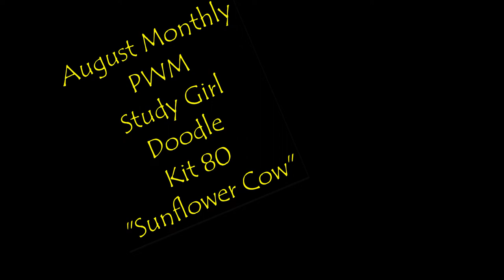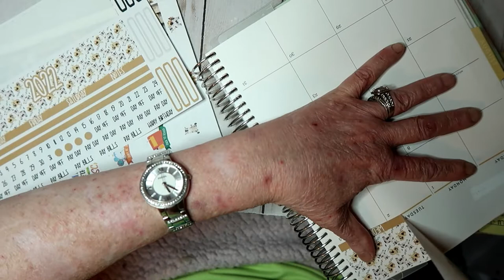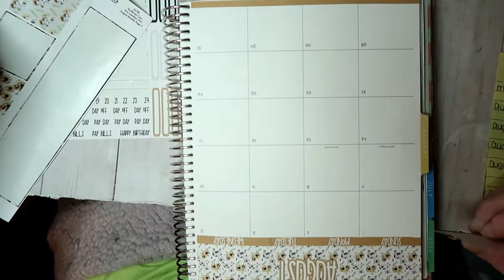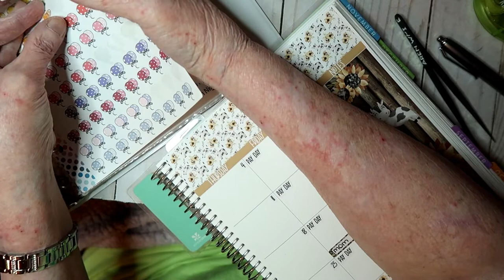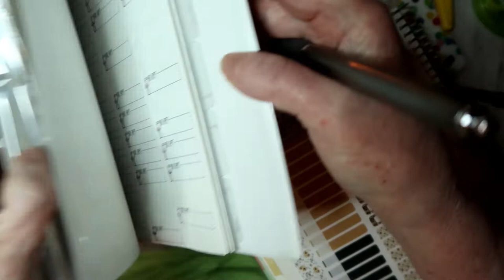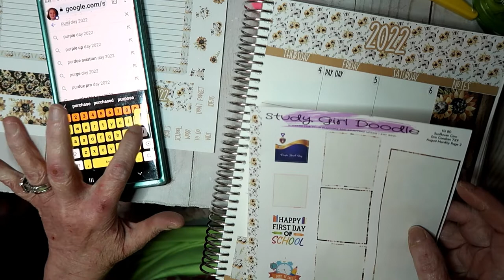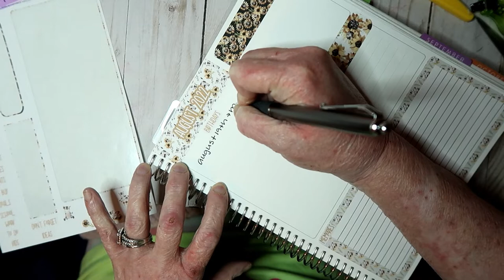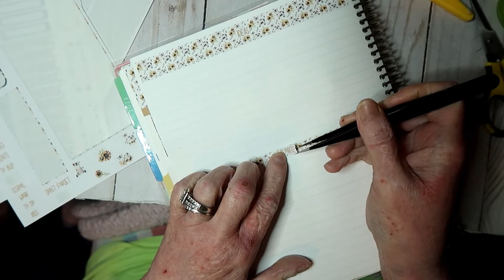August 2022 Plan With Me - Study Girl Doodle Kit 80 "Sunflower Cow"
In this video I set up this adorable spread for August (monthly) which has adorable cows in it.  I am using a amazing kit from Study Girl Doodle Kit 80 "Sunflower Cow"

Below you will find links to the products I use and also my referral link for Erin Condren...this does not cost you anything in fact you will receive $10 off your first order.

SHOPS I ENJOY USING AND LOVE SUPPORTING:
Black Dog Sticker Co:  FACEBOOK15 or INSTAGRAM15
And last but NOT least ... this is the planner that I use and love